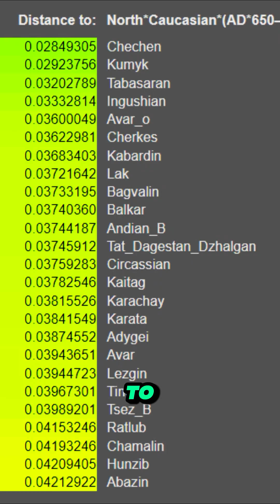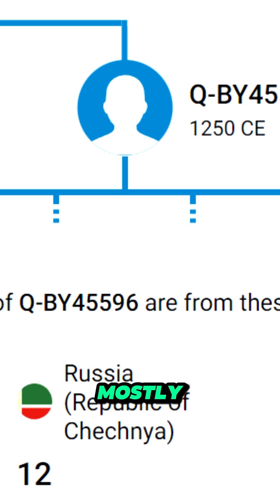What is the DNA of Khamzat Chimaev and Chechens?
Chechen genetic profile revealed.